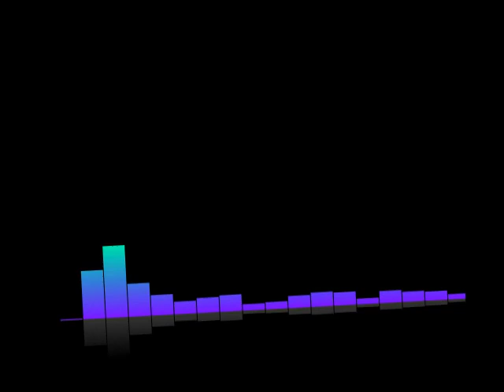#361 Lex-Free Man Podcast | Aaron Smith-Levin: Scientology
Topics Include
Thetans
Dianetics
God
Sea Org
Auditing
Control
David Miscavige
Xenu
Secrecy
Mike Rinder
Separation of families
Tom Cruise
Sin
Corruption